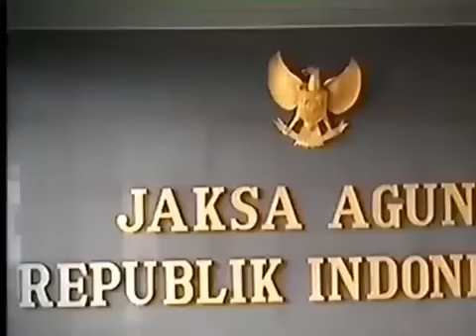Daftar Nama 33 Terpidana Mati Yang Di Eksekusi Di Republik Indonesia (Berita Terbaru)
TOTAL 33 Terpidana Mati Yang Sudah Di Eksekusi
Video TOTAL 33 Terpidana Mati Yang Sudah Di Eksekusi
Berita TOTAL 33 Terpidana Mati Yang Sudah Di Eksekusi